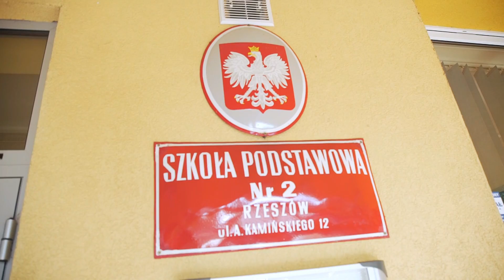Inauguracja sezonu PlusLigi 2017/2018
Inauguracja sezonu PlusLigi 2017/2018. Siatkarze Asseco Resovii spotkali się z młodymi kibicami ze Szkoły Podstawowej nr 2 w Rzeszowie, którym wspólnie z przedstawicielem Urzędu Miasta Rzeszowa, panem Piotrem Mamczurem, przekazaliśmy darmowe bilety na pierwszy mecz sezonu z Dafi Społem Kielce